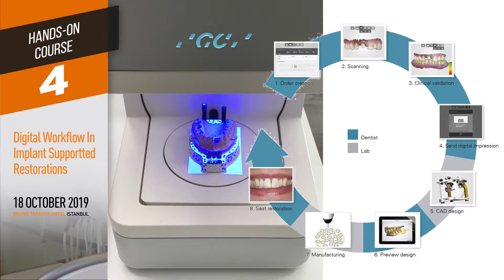MIA Sempozyum 2019 Dijital Dişhekimliği Kursu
18 Ekim 2019 MIA Sempozyum Programı ve Uygulama Kursları

İmplant Üstü Restorasyonlarda Dijital İş Akışı

• İmplant üstü protezlerde digitalleşmenin yol haritası.
• Analog ölçü alımından ağız içi tarayıcı ile ölçü alımına yolculuk.
• T-base abutment ve implant üstü dayanak seçimi
• Digital ölçü alımında klinik ve laboratuvar iş akışı.
• Digital protetik ürünlerin tanıtımı
• Ağız içi tarayıcıların çalışma prensipleri
• Digital ölçü alma metotları
• Fantom model üzerinde implant üzeri digital ölçü alma
• Ağız içi digital alınan ölçünün tasarım laboratuarına transferi